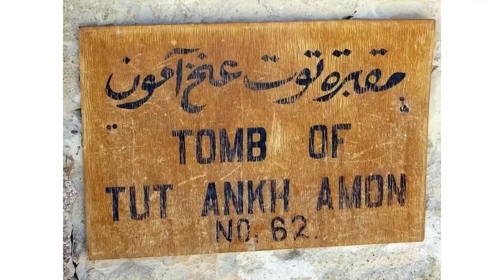Burial Chamber of King Tutankhamun - Africa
Valley of the Kings, Luxor, Egypt. Visited January 19, 2020. Awesome.